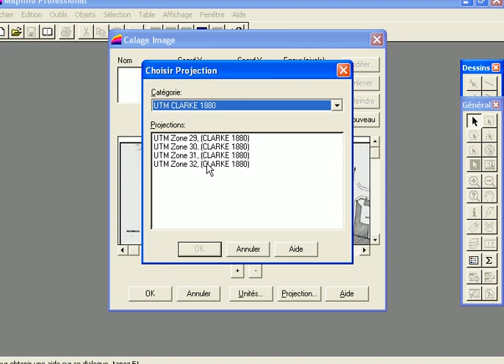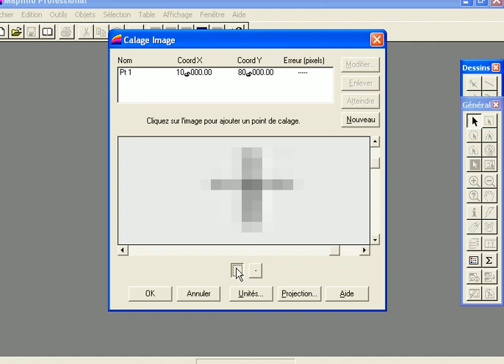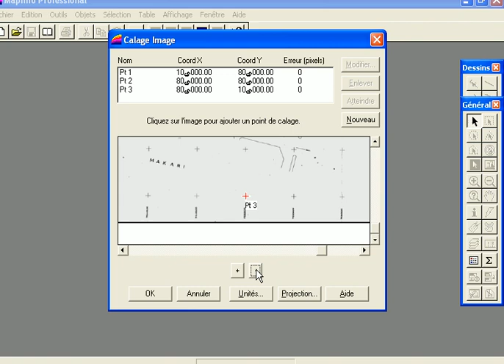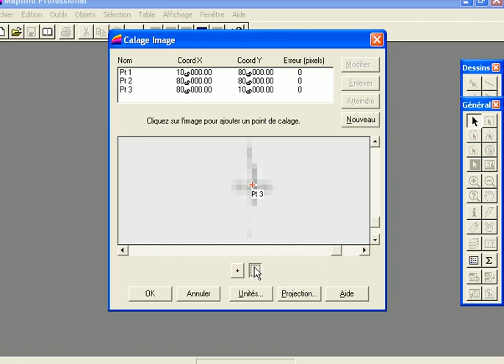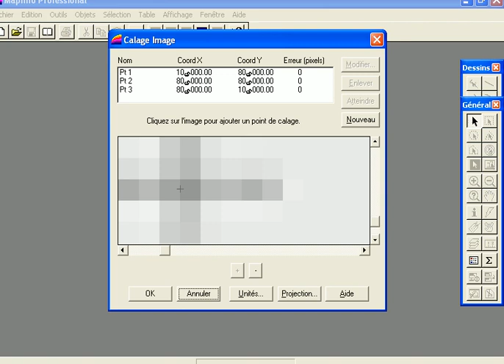FORMATION MAPINFO : Calage et géoréférencement de plans sous Mapinfo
: Calage et géoréférencement de plans sous Mapinfo: utilisation de points de calage de référence